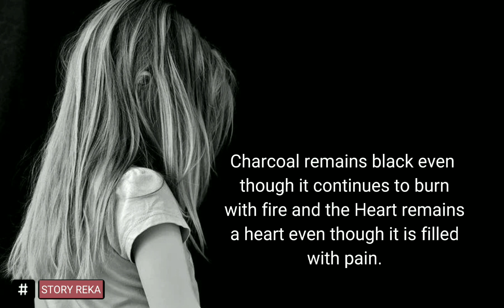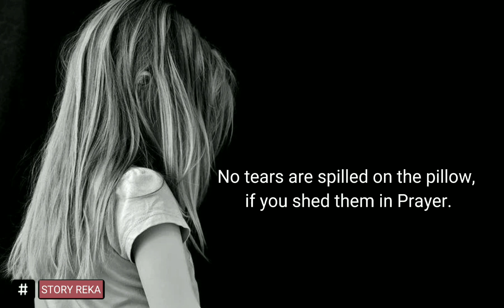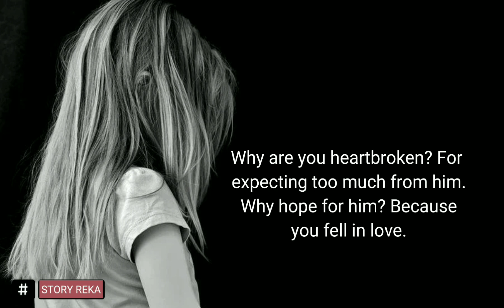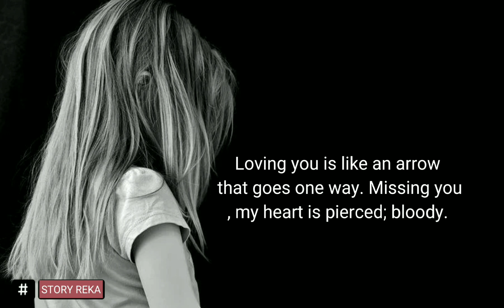Deep Quotes || about feelings, wounds and a longing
expression from the heart about feelings, wounds and a longing.
hopefully it will be an inspiration for you in facing life, be it in love or in your life journey. And you also enjoy some of the quotes in this video.